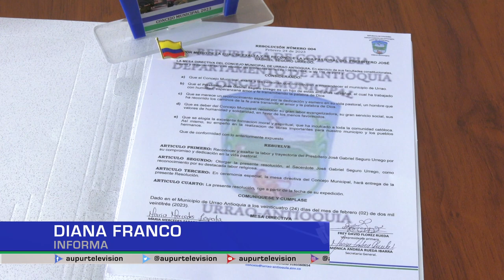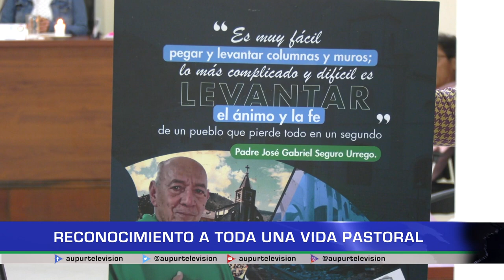Reconocimiento a toda una vida pastoral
José Gabriel Seguro, ordenado sacerdote en el año 1975, ha sido ejemplar en su vida sacerdotal, por su entrega a las comunidades y el valor innegable de la humildad y su gran vocación. Por su gran labor como ministro de la iglesia católica el Concejo Municipal de Urrao y la administración de Caicedo han exaltado su trayectoria.